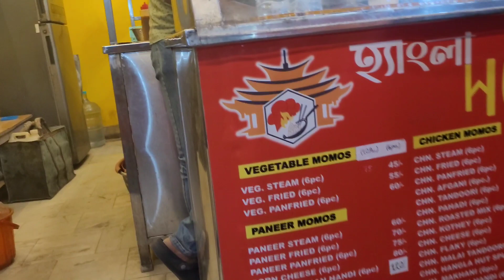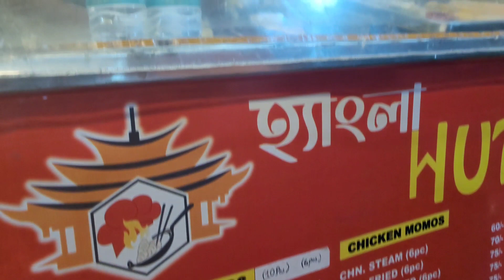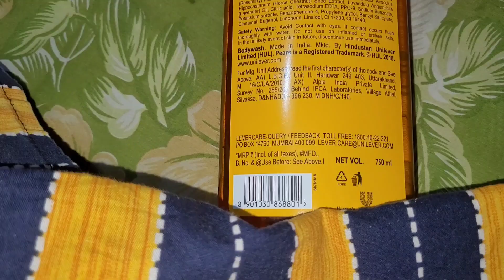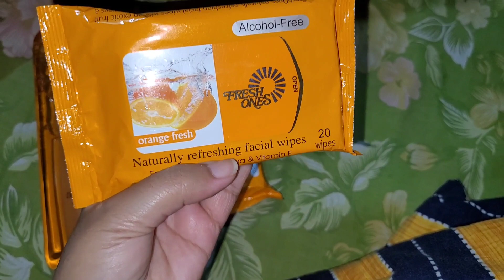Smart Bazar Tkhe Onk Kom Dame Onk Kichu Jinis Niye Elam || @Susmita Banerjee vlogs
Smart Bazar Tkhe Onk kom dame Onk Kichu Jinis Niye Elam ||
bengali vlog
daily vlog
@Susmita Banerjee vlogs